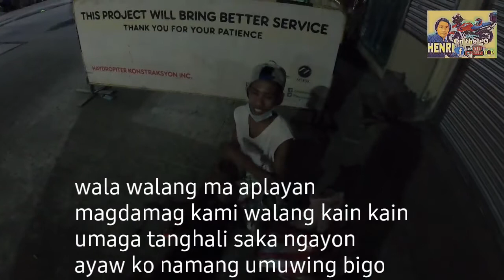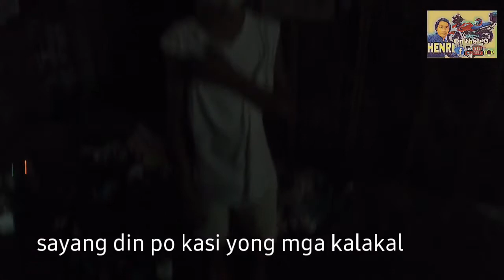Batang Nangangalakal Para mapakain ang mga kapatid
CharityVlog-04